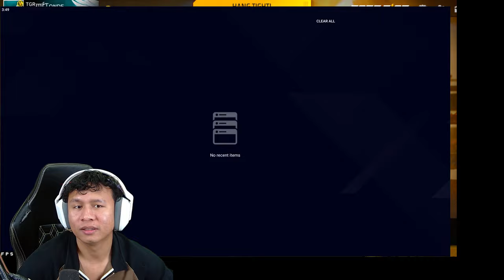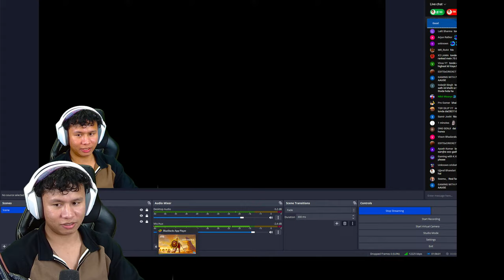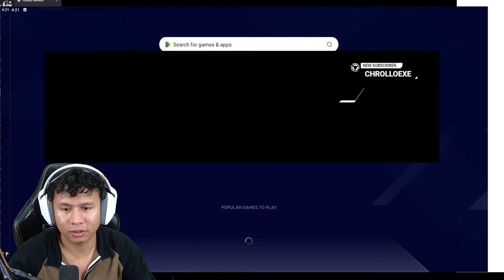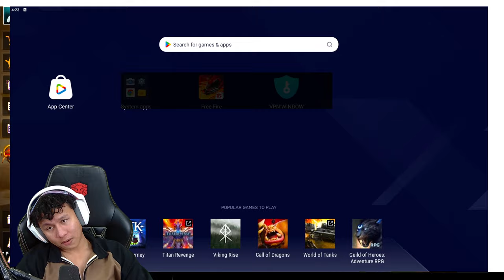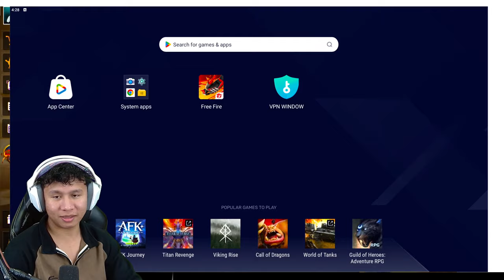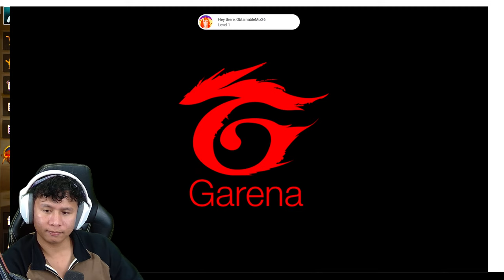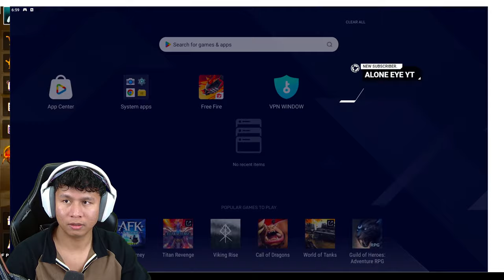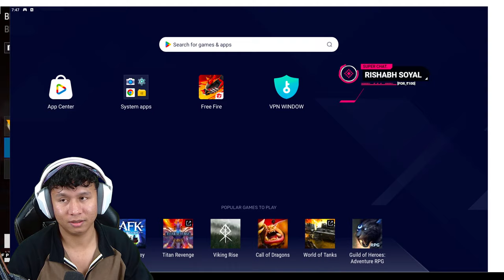New White Angelic Event is Wow 😱 Top 1 Grandmaster Live Rank Push